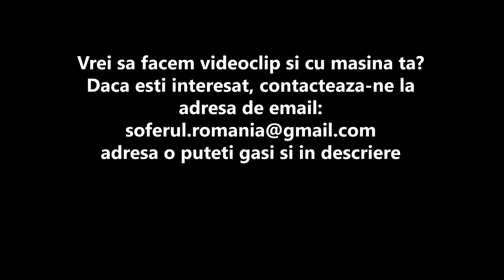Review - Kia Pro Ceed GT